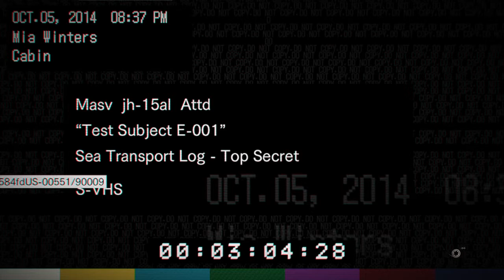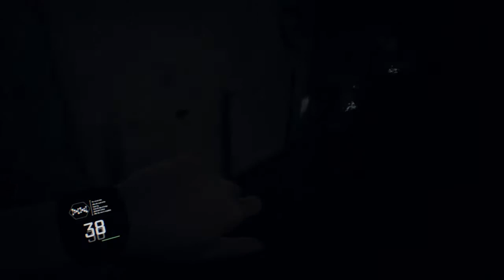RESIDENT EVIL 7 biohazard_20200725165413